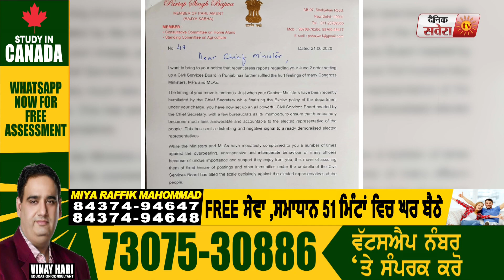Partap Bajwa ने CM Captain को चिठ्ठी लिख Punjab में Civil Service Board के फ़ैसले पर जताया ऐतराज़